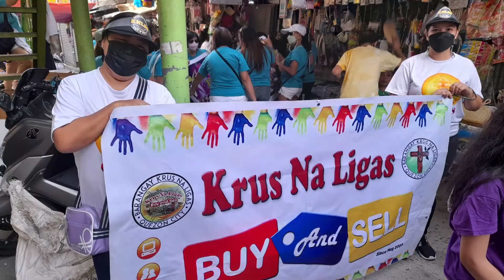KRUS NA LIGAS CIVIC PARADE FOR FIESTA 2022